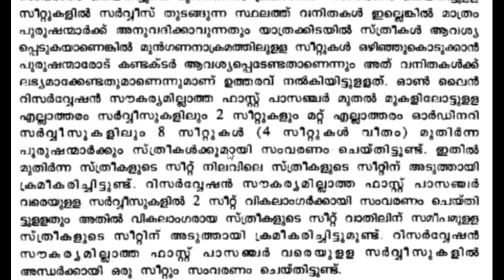സ്ത്രീകൾക്ക് മുൻഗണന എന്ന സീറ്റിൽ പുരുഷന്മാർക്ക് ഇരിക്കാമോ? KSRTC Ladies Seat Reservation Vlog 23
കെ എസ്ആർ ടിസി ബസുകളിലെ 'സ്ത്രീകൾക്ക് മുൻഗണന' എന്ന സീറ്റിൽ പുരുഷന്മാർക്ക് ഇരിക്കാമോ? സ്ത്രീകൾ കയറിയാൽ സീറ്റ് വിട്ടു കൊടുക്കാൻ നിയമമുണ്ടോ? ശരിയായ വസ്തുതകൾ ഇതാ...

NB : ഓൺലൈൻ റിസർവേഷൻ സൗകര്യമുള്ള ബസുകൾക്ക് ഈ നിയമം ബാധകമല്ല.